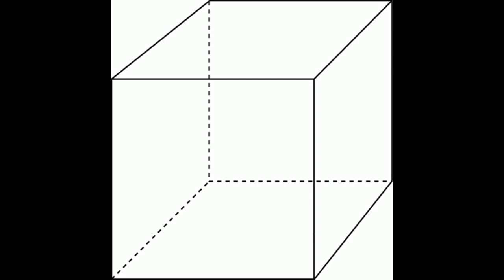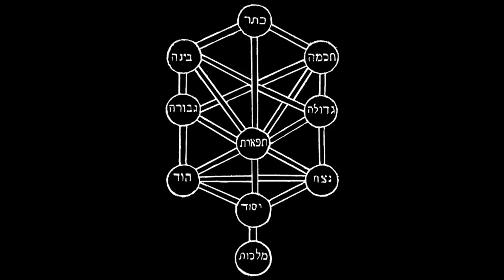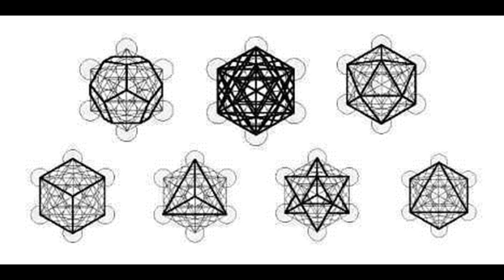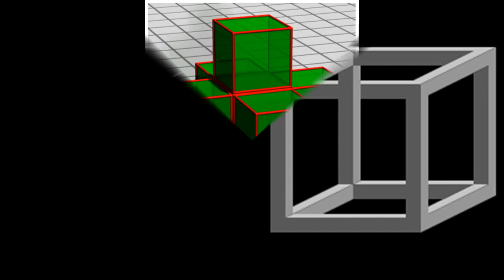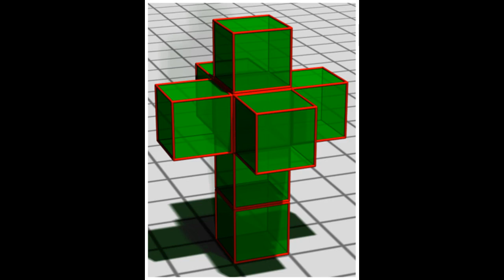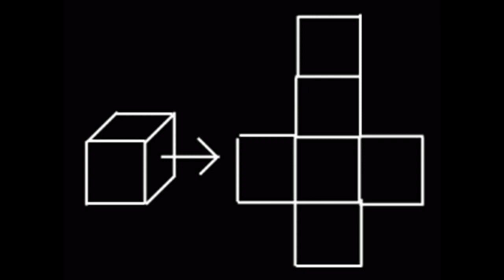La simbología del cubo y del hexagrama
Rafael Montilla

My work is based on geometric abstraction and the cube plays a central part in my proposal. The cube represents a symbol of harmony, unity, and balance of our internal and external life.

I build and deconstruct the cube to arouse curiosity in the viewers and make them want to look closer and achieve a connection with the work of art. It is deconstructed because we are in times of destruction in different worlds.